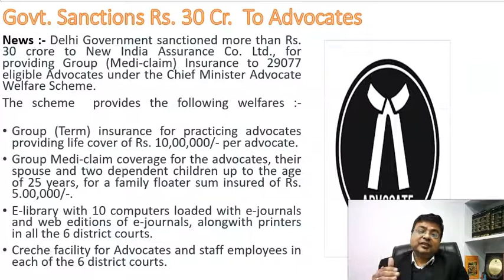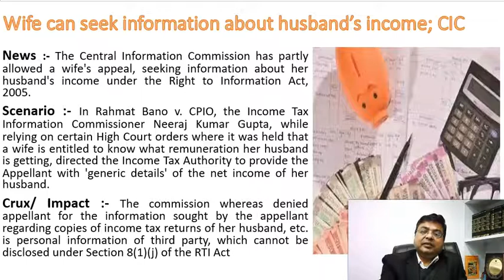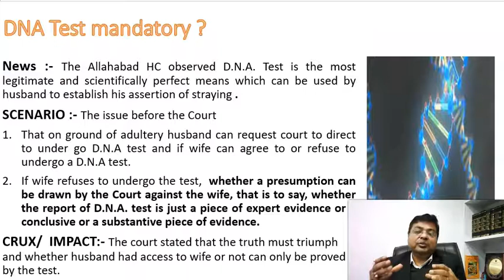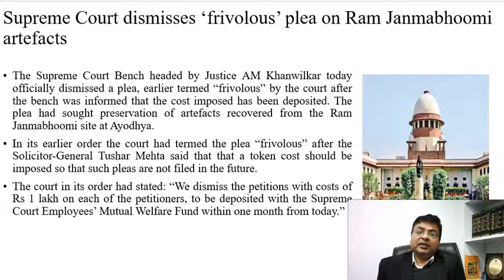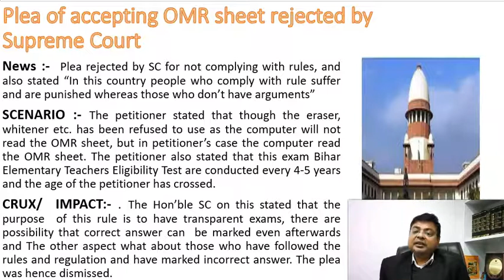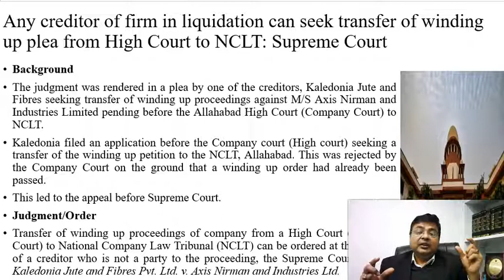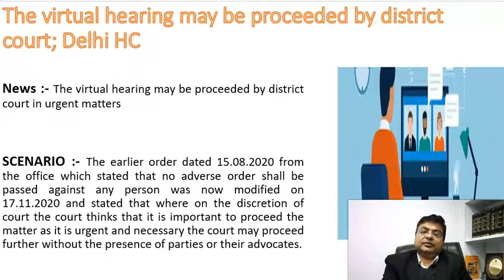LEGAL NEWS INDIA | NOV.14 TO NOV.21 | RTI FOR HUSBAND INCOME INFORMATION | & MORE..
In this video, Legal updates for the period starting from Oct 24 to Oct 31 is been discussed:
00:10 TOPICS OF NEWS
01:00 BENEFITS TO ADVOCATES BY DELHI GOVERNMENT
01:51 DEFAMATORY NOTICE BY AKSHAY KUMAR
03:00 RTI FOR GETTING INFORMATION OF HUSBAND INCOME
03:41 DNA TEST IN CASE OF ADULTERY CASE
04:30 IMPORTANT INFORMATION
05:22 FRIVILOUS PLEA DISMISSED BY SC WITH COST
06:16 SUBHROTO ROY TO PAY RS. 62600
06:43 WHITENER ON OMR SHEET ALLOWED OR NOT
08:09 TRANSFER OF WINDING UP PETITION ALLOWED OR NOT
09:23 VIRTUAL HEARING IN DISTRICT COURT

Have a Query on any Legal or Taxation issue??
WANT TO JOIN COURSES??
Need Any Agreement/ Deed/ MOU??
 TAKE OUR MEMBERSHIP PLAN.